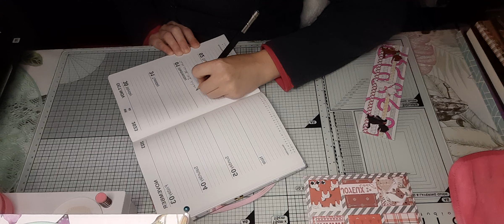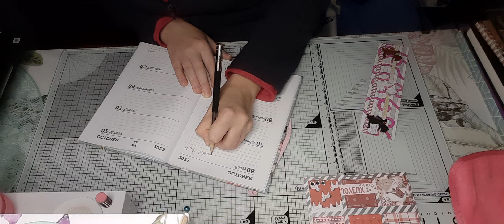tuto carte facile débutants 70% action